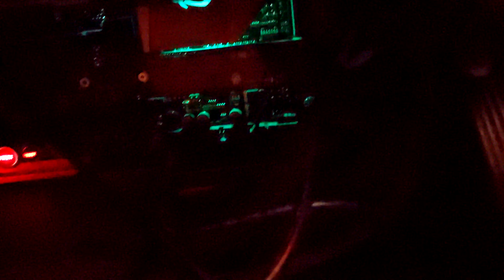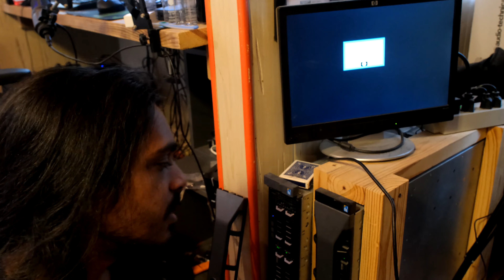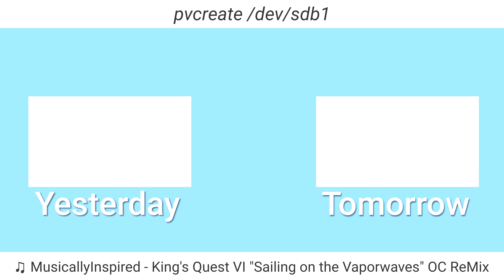One Letter Is All It Takes | 04.11.22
In which I ramble too much about computers.